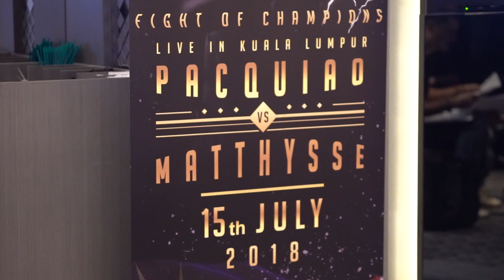"Manny Pacquiao's career is not done yet"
Boxing superstar Manny Pacquiao spoke about Freddie Roach, to Swarna Naidu ahead of his fight in KL in July.